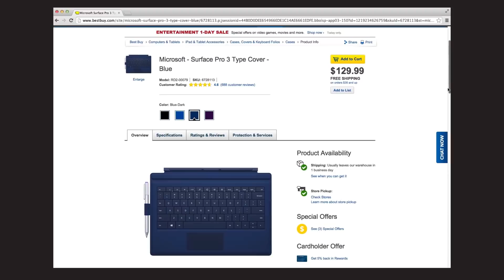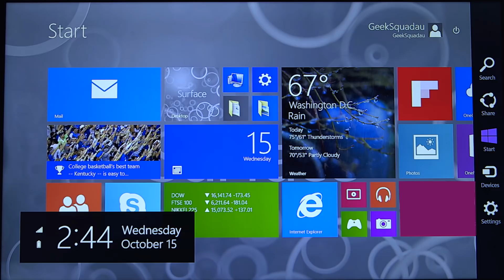Tech Tips: Microsoft Surface Pro 3 | Geek Squad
Getting started with your new Microsoft Surface Pro 3.

With a 12” touchscreen display, Microsoft Surface Pro 3 combines the power of a laptop with the functionality, convenience and versatility of a tablet. Follow our guide to set up and get the most of your new tablet.